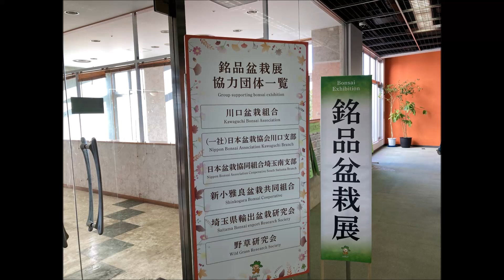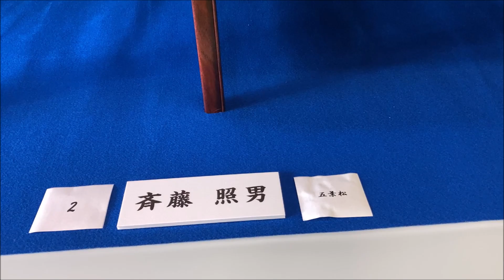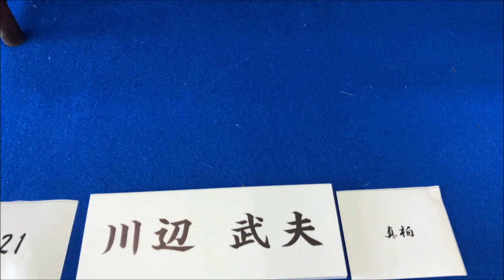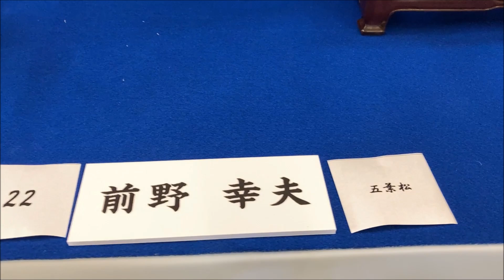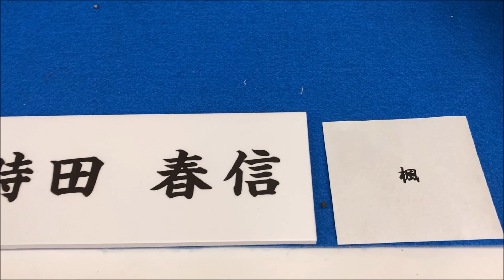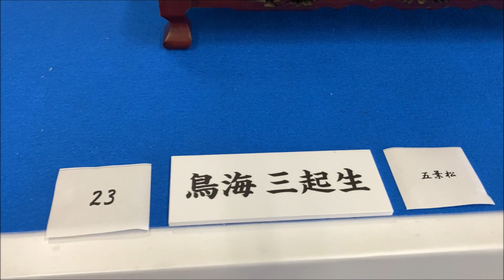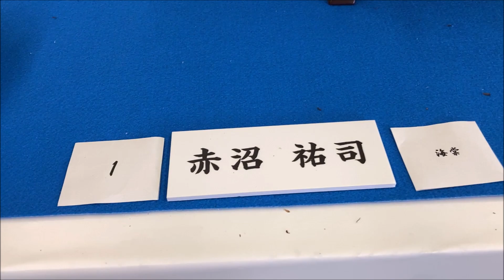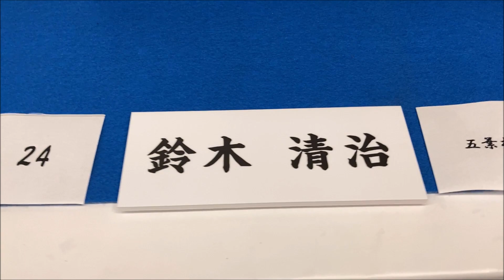BONSAI EXHIBITION at the 98th Autum Angyo Flowers and Plants Festival・第98回秋の安行花植木祭りの銘品盆栽展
You might be interested in supporting this channel.